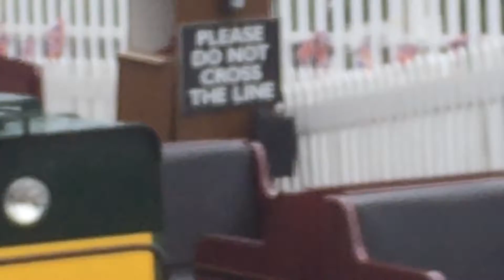Carry on thrashing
Die hard train fans I have delivered you a train vid again and it's my version of carry on clagging but instead it's 'carry on thrashing '